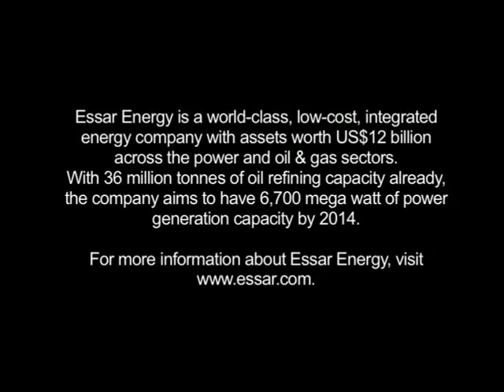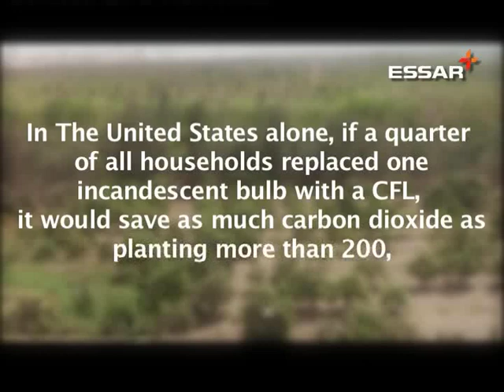Essar Oil Ltd aims at reduction in Green House Gas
Essar, since inception, has focused heavily on adopting latest technology with best energy efficiency and conservation. The efforts are having a tangible impact. Essar Oil's project aims at reduction in GHG emissions through replacement of Fuel Oil with Natural Gas in the refinery operation shall accrue 44,521 Carbon Credits per annum, which is monitisable.